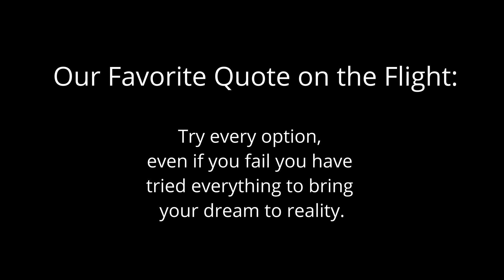Weather Balloon Highlights - Insta360 OneR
The final video of Project Eclipse! Enjoy!